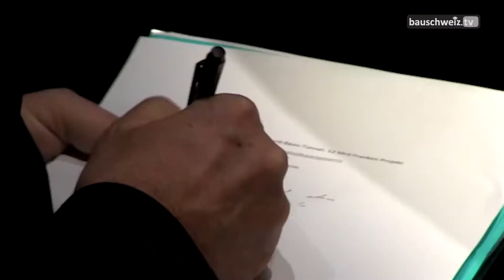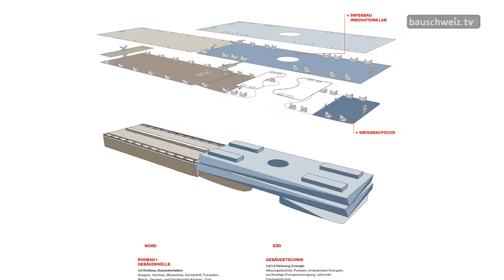Sondersendung Oktober Swissbau 2018 Vorschau - Bauschweiz.tv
Auf bauschweiz.ch können Sie regelmässig Filmbeiträge und Sondersendungen zu vielen interessanten Themen sehen.
Monatssendungen mit Tipps, Trends und Neuheiten rund ums Thema Bauen und Wohnen.

Zusätzlich erscheint regelmässig eine neue eigene Sendung von bauschweiz.tv. Jeden Monat dreht sie sich um ein anderes Hauptthema, welches durch eindrückliche Bilder und spannende Interviews festgehalten wird.